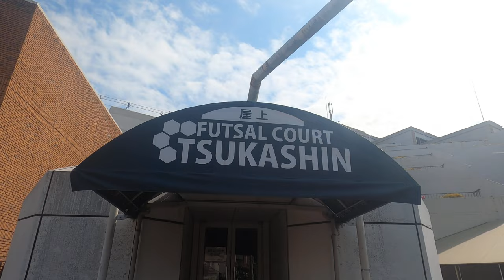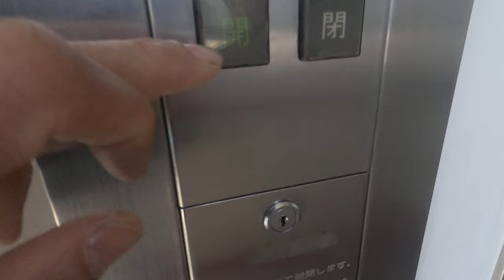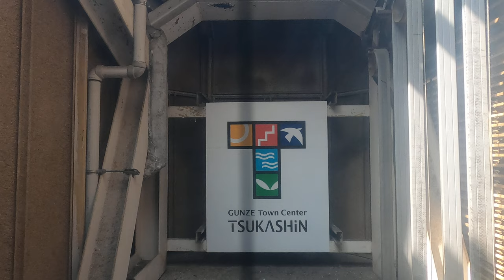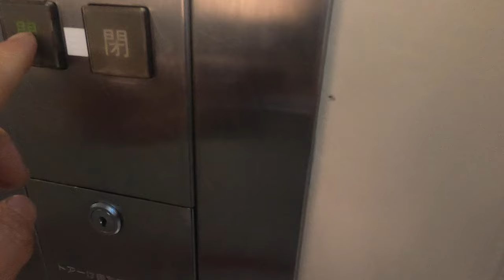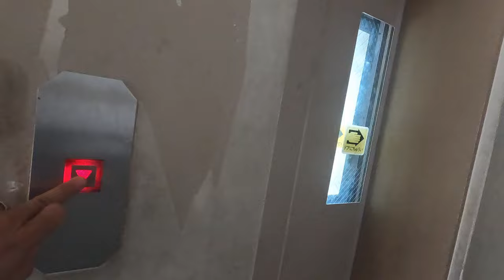[つかしん]三菱製斜行エレベーター (背面前面上り下り)→(側面上り下り)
つかしん:グアアアアッ…

ラビスタ:つかしんが回収されたようだな

ナシオン:クックック…ヤツは我ら兵庫斜行四天王の中でも最弱…

花山団地:エアコンフィルター剥き出しで営業するとは斜行四天王の面汚しよ…

…などと私の妄想茶番劇は置いといて、兵庫斜行四天王とはなにか説明しよう。

花山東団地・西宮名塩・宝塚・つかしんの斜行エレベーターが四天王となるが、この中で一番楽勝なのが本動画のつかしんとなる。

基本的にフットサルコートに行く人だけが利用するので、普段は閑散とした雰囲気。残念なのは周辺ゴミが散乱してたり、破壊？による老朽化も目立つ事か。この辺は尼崎って土地柄故にしゃーないやろな。